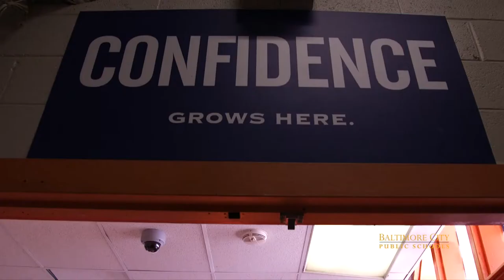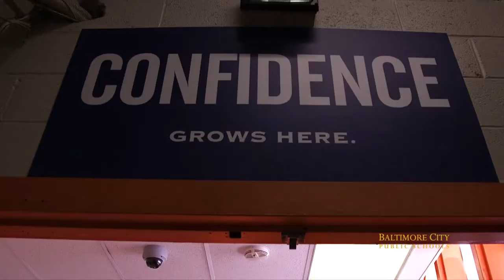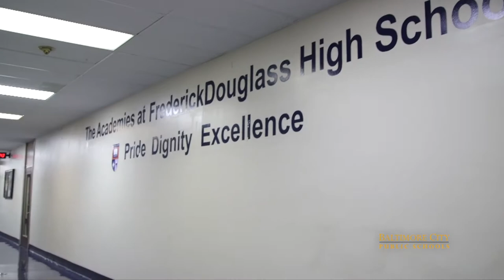Focus on High Schools- Frederick Douglass High School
100% of our students deserve access to 21st century facilities and academics.   From the city to the state to all of you. everyone has a role to play.  So let’s hear students from our newest to the oldest schools...in the country.  In this piece, 3 students from Frederick Douglass are featured in their view of what a renovated school would be like.